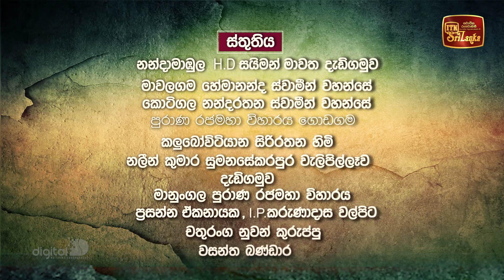Kopi Kade | Episode 1918 - (2023-02-19) | ITN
Kopi Kade | Episode 1918